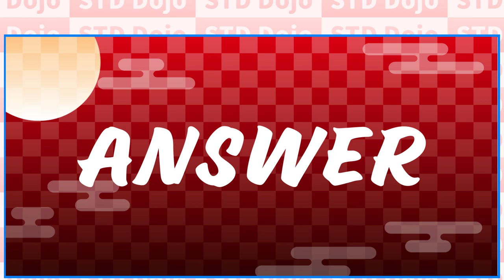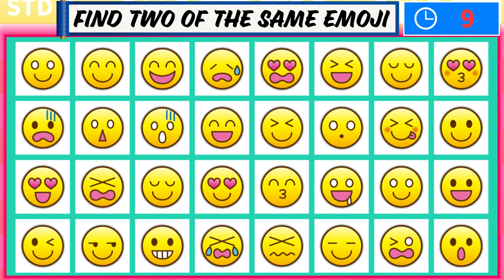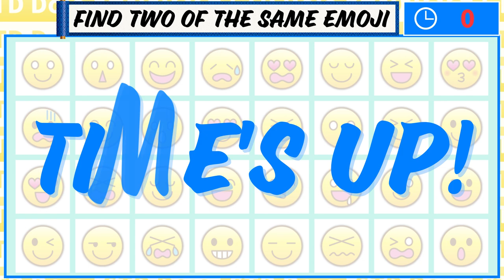Find the difference Japanese puzzle◆Can you find all three?◆023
3 questions  in all.
spot the 3 differences.
you have 100 seconds for each puzzle.
There is a bonus quiz at the end.

00:00 Opening
00:28 Challenge 1
02:23 Answer
02:46 Question 2
04:40 Answer
05:04 Question 3
06:58 Answer
07:21 Explanation of the rules of the bonus quiz
07:37 bonus quiz
09:08 Answer
09:26 ending

After watching the video
Write the number of correct answers for each question in the comment field.
【3,3,2,〇×】